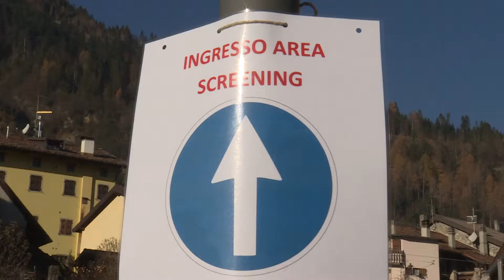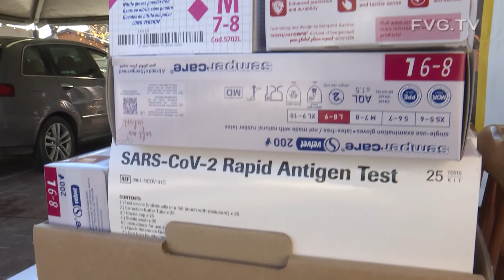Covid: Avviati drive in a Sutrio e Valcellina. Riccardi, ottima risposta a test aree alto contagio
È buona la risposta al richiamo compiuto dalla Regione affinchè la popolazione residente nelle zone ad alto contagio si sottoponga ai controlli di massa per riscontrare la positività delle comunità locali al Covid-19. Lo ha detto il vicegovernatore con delega alla Salute Riccardo Riccardi oggi a Sutrio nel corso della giornata dedicata ai test della popolazione residente nel comune carnico.